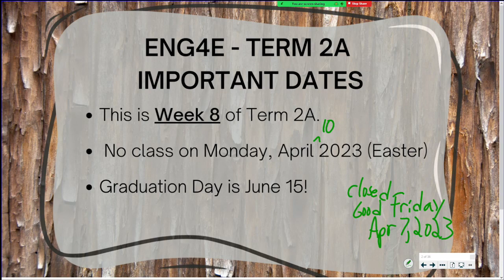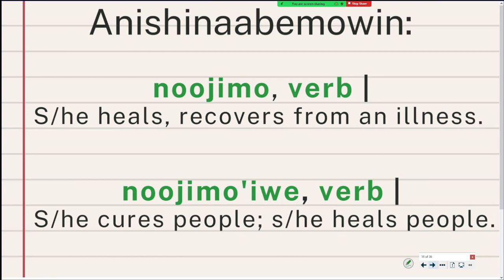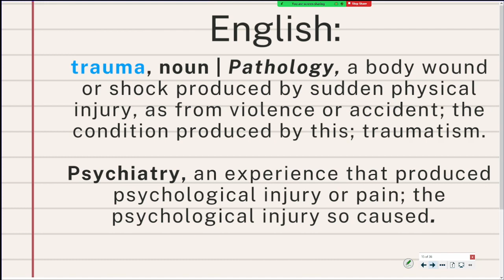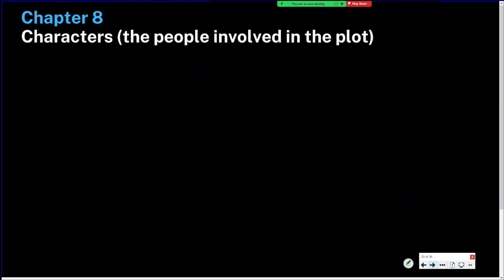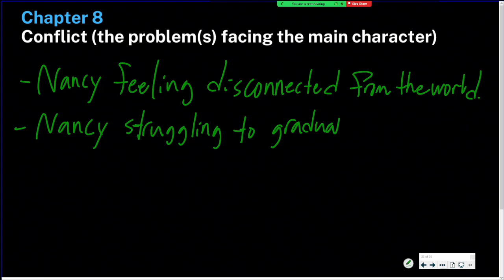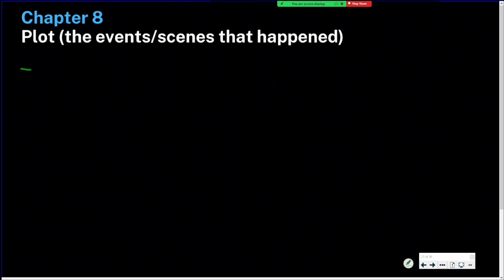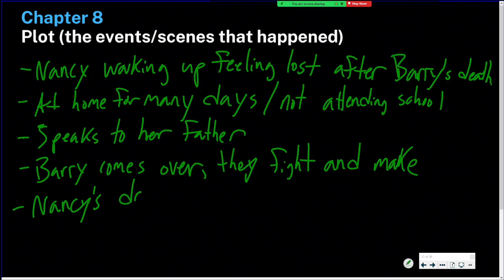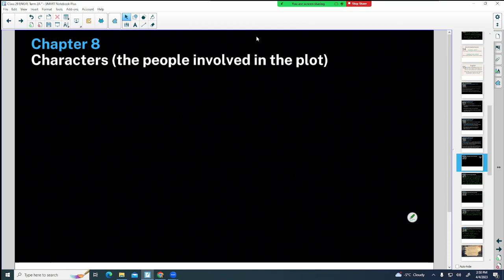ENG4E | Class 29 | Apr 4, 2023 | Novel Study (Day 2) | Chapter 8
Join our class Monday to Thursday from 2:00pm to 2:50pm CST:

Radio: 91.9 FM
Studio: 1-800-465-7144 / 737-4017 (phone in)
Television: Bell ExpressVu Channel 972